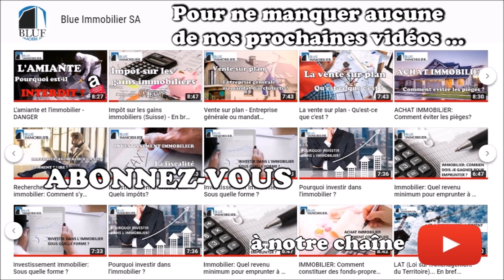COMMENT CALCULER SON RENDEMENT IMMOBILIER ?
De plus en plus de personnes souhaitent investir dans l'immobilier. Comment calculer correctement le rendement que nous pouvons obtenir? Quels sont les pièges à éviter?

Découvrez ou redécouvrez l'interview du 03/12/19 dans l’émission "Tout s'explique" sur Radio Chablais, en compagnie de Pascal Rabl, directeur chez Blue Immobilier SA.

- Pourquoi un tel engouement pour l'immobilier de rendement?
- Qu'est-ce que la notion de rendement?
- Comment calculer le rendement d'un bien immobilier?
- Rendement VS rendement sur fonds-propres
- La différence entre le rendement NET et le rendement BRUT
- Qu'est-ce que les charges d'exploitations?
- Quels impacts si les taux hypothécaires remontent?
- Comment investir dans l'immobilier avec peu de revenu et de fonds-propres?

La rubrique immobilière est offerte par:
Blue Immobilier SA
Avenue des Alpes 62
1820 Montreux

Blue Immobilier SA est votre spécialiste régional pour la vente, la gérance, le développement et la mise en valeur de votre bien immobilier.